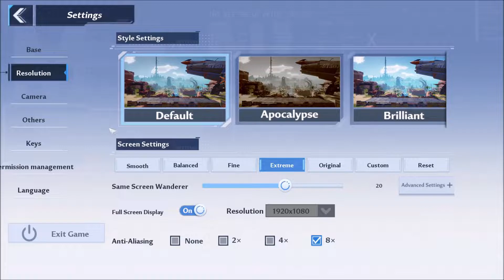Tower of Fantasy Closed Beta Test Global german #01 The Island of Astra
Durch einen interstellaren Kolonisierungsplan schufen die Menschen eine neue Zivilisation auf einem Planeten namens Aida.
Um den Kometen Mara nach einer mysteriösen, aber starken Energie namens Omnium abzubauen, bauten sie den Tower of Fantasy.
Aber die Menschen, die nach Ressourcen gierten, sollten letztendlich den Preis für ihren Geiz bezahlen.